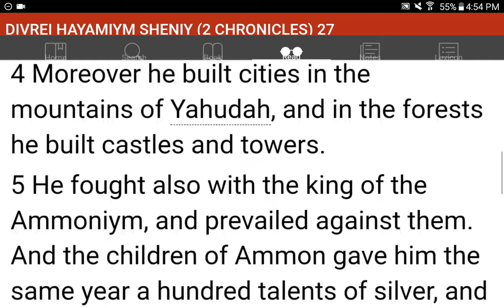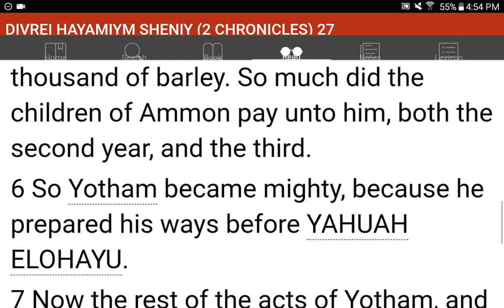💜h?™ "What's the MOST HELPFUL & SIMPLEST WAY that WORKS?"™ GIVE 1P/Month NOW! GCash